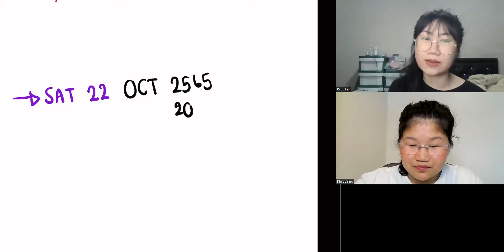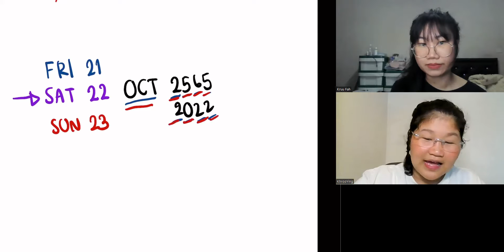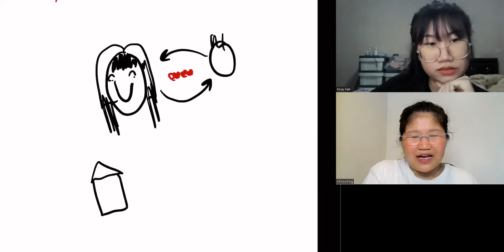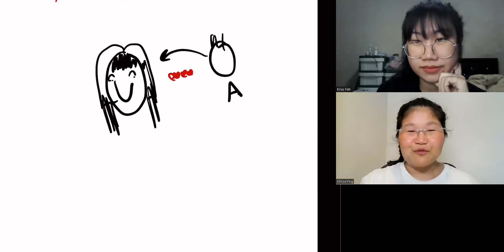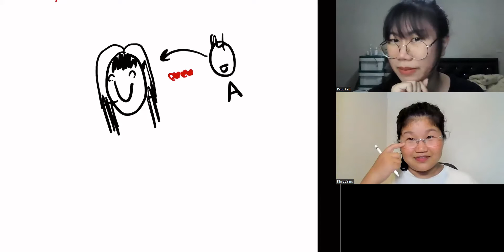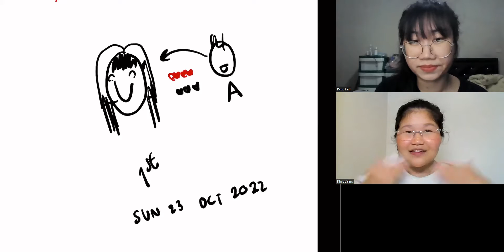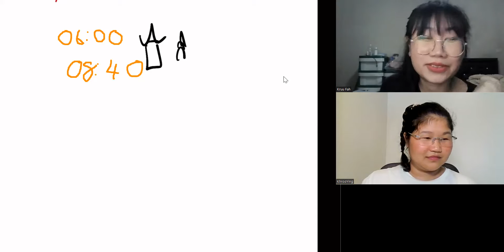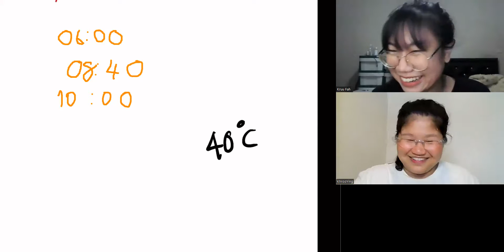First date ideas (Learn Thai in Thai: Advanced Beginner)